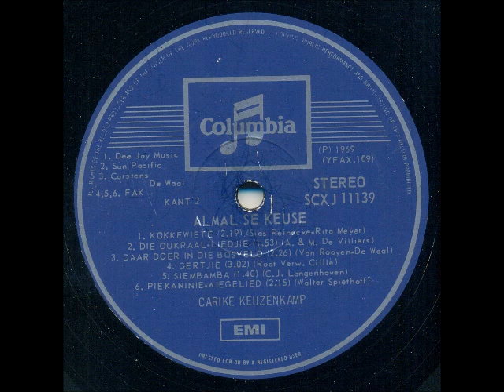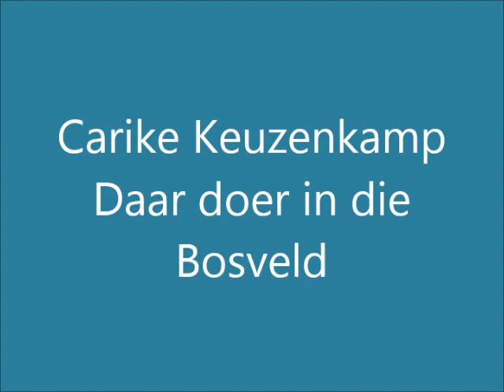Carike Keuzenkamp - Daar doer in die Bosveld